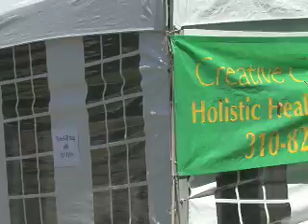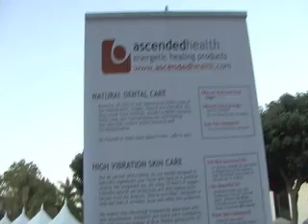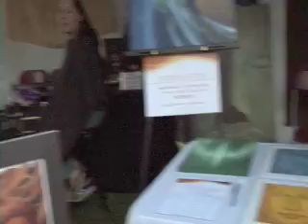Yoga Month & Creative Chakra Spa Celebrity Spa Soiree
September 2008, Yoga Month brought awareness of yoga benefits to 16 different cities, Creative Chakra Spa partnered with Yoga Month and full sessions of Holistic health spa remedies were given to the celebrity clientele housed in a 60 foot beautiful spa tent, watch the video for more...